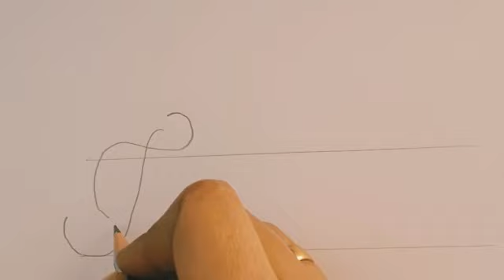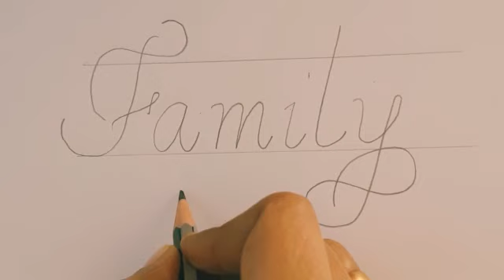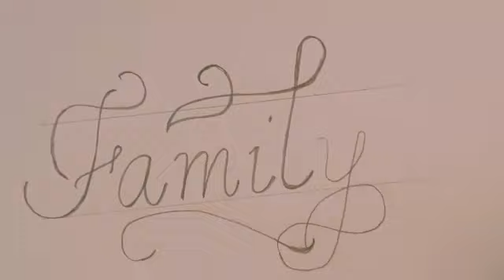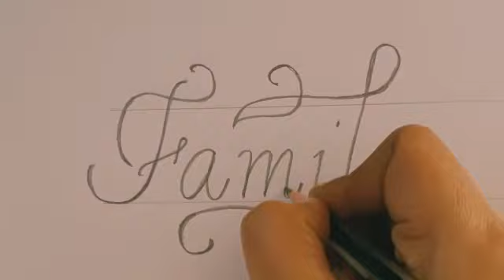CALLIGRAPHY || How to write the word "Family" in Calligraphy?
Family in Calligraphy

Hello everyone! Hope you all are in good health.
In this video, I have shown how to write the word family in calligraphy for beginners. Kindly watch the whole video and let me know your valuable comments which is always appreciated.

MUSIC CREDIT IN THIS VIDEO:
SONG                               HOPE
Artist                                TOBU
Licensed to
YouTube by                      ASCAP, UMPI and 15  music
                                           rights societies